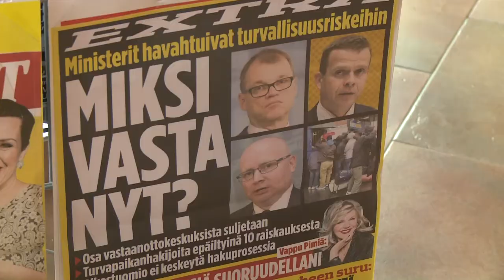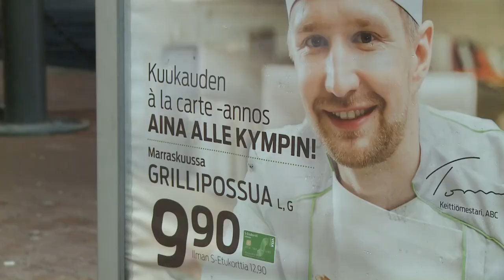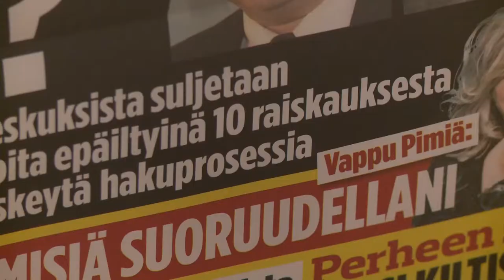Teukka Palokan ABC:lla Osio Alfa-TV:ltä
Suomalaisen miehen puhetta Palokan ABC:lla.  Kansasta 90 % on Teukan kanssa samaa mieltä - tämä hoituu vielä mutta kukaan ei saa olla hiljaa. Suomi on suomalaisten.